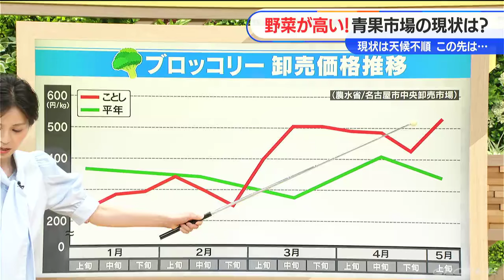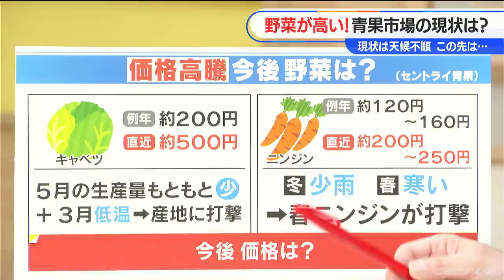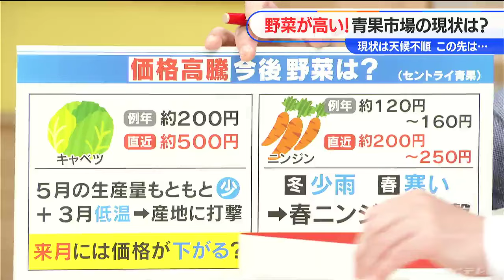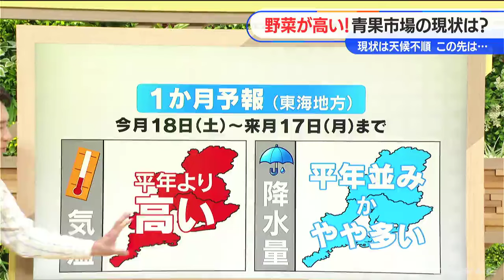ブロッコリー卸売価格が平年の5割増し キャベツも1玉200円ほどが500円に… 理由は天候不順 今後の見通しは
ブロッコリーの価格は平年の5割増し

（若狭敬一キャスター）
1株150円ぐらいのときは、もう毎回スーパーに行くと買ってたブロッコリーなんですが、最近300円前後だなという実感があるんですよね。ちょっとでも大きいものを選ぼうかなと思うんですが、実際どんな値段の推移なんでしょうか？（柳沢彩美アナウンサー）
はい。名古屋の中央卸売市場でのブロッコリーの価格の推移を見てみると、年明けはやや安くスタート。ただもう2月の終わりから3月にかけてぐっと価格が急上昇して高値が続き、最新の5月上旬の値では、例年の5割増しということなんです。この価格高騰の理由は、３月に雨が多く、4月に暑い日が続くなどの天候不順です。（若狭キャスター）
本当実感通りのグラフですね。指定野菜にもなっていて、消費も多いというブロッコリーなんですが、大石さん、他の野菜の値段も高いですよね。

“２大野菜”キャベツとニンジンも価格高騰 今後の見通しは？

（大石邦彦アンカーマン）
そうですね、高くて大変、そして今後どうなるのか不安という“2大野菜”があるんです。名古屋の青果市場、名古屋の胃袋を支えるセントライ青果さんを取材しました。その2大野菜というのが「キャベツ」と「ニンジン」なんです。キャベツは、例年1つ200円ぐらいのものが、直近ですと500円ぐらいまで跳ね上がっているんです。

なんで高いかということなんですが、そもそも夏キャベツ、冬キャベツの端境期のこの5月、そもそも生産量が少なくなっているそうなんです。そして出荷直前のこの3月、低温で大変だった。これによって、産地の千葉、神奈川が大打撃を受けて、全体として生産量、供給量が減少してしまった。そしてニンジンは1袋、大体3本でセットになってますけれども、例年約120円～160円のところ、直近ですと200円～250円なんです。カレーはなかなか大変です。これは、冬場に雨が少なかった。そして出荷前の春、寒かった。春ニンジンの一大産地が徳島なんですけれども、打撃を受けてしまい、供給量が減ってしまったということです。（若狭キャスター）
今後どうなるのかが気になります。

（大石アンカーマン）
今後の価格の展開を聞いてみました。

キャベツは6月に価格が下がる？　ニンジンは…？

まず6月にはキャベツは価格が下がるんではないかということなんですね。なぜかというと、長野や群馬の高知キャベツ、これが入ってくるので全体として、供給量が増えるので、格差が下がるのではないかと。そしてニンジンなんですけれども、こちらは7月まで高値が続くのではないかというふうに見ています。

地元岐阜県各務原市のニンジンも入ってくるんですが、少しずつ状況が改善されても、やっぱり7月ぐらいまでは高値になるんじゃないかということです。（若狭キャスター）
いずれにしてもその先を考えると「天気」がどうなるのかが非常にポイントになってくるんですが、桜沢気象予報士に解説してもらいます。（桜沢信司気象予報士）
はい。なかなか天候は落ち着かないんです。16日発表された最新の1か月予報によると、東海地方の気温は平年より高め、そして降水量なんですが、平年並みかやや多い予想。降水量が多いと、やはり日照時間も少なくなるので、まだまだ農作物の管理が必要な日が続きそうなんですね。（若狭キャスター）
単純な質問ですが、野菜にとっては、平年並みの天気が一番いいんですか？

（桜沢気象予報士）
そうですね。この時期、やはり平年並みの気温や降水量で、農作物は順調に育ってくれると思います。平年より気温が高いとやっぱり急に成長してしまったりしますから、天候の影響は大きいですね。